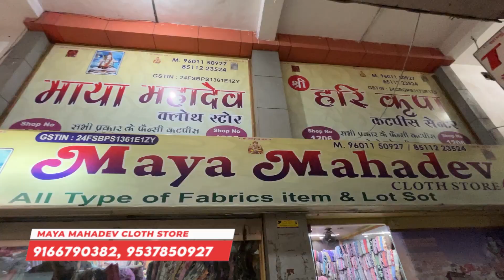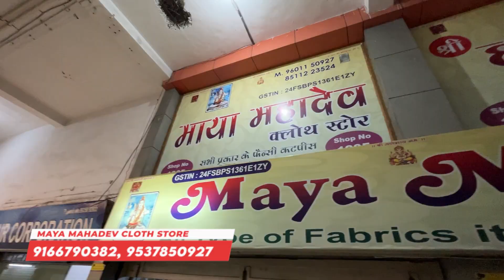फ्रेश कपड़ा लोट के भाव | Fabric Wholesale Market | Cotton Cut Piece Market Surat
नमस्कार,
आज हम आपको फिरसे लेकर आगये हैं Cotton के wholesaler के पास इनके यंहा प्रिंटेड कॉटन , प्लेन कॉटन, रायन वर्क, जॉर्जेट वर्क की सभी प्रकार की Variety आपको इनके पास देखने मिल जाएगी अधीक जानकारी के लिए Video पूरा देखें.

ADDRESS :   1205,06,13,14,15,16,18 New Bombay Market, Opp. Avadh Textile Market, Surat, Gujarat -  395010

OWNER : Radhe Bhai

अस्वीकरण :
इस वीडियो और चैनल का एकमात्र उद्देश्य सूरत में कपड़ा बाजार और दुकानों से संबंधित जानकारी प्रदान करना और शिक्षित करना है। किसी भी प्रकार के व्यवसाय में किसी भी प्रकार के लाभ या हानि के लिए Fabric Zone या YouTube जिम्मेदार नहीं होगा। कृपया अपने जोखिम पर व्यापार करने पर विचार करें .

Cotton wholesale market surat
Designer fabric wholesale market
Cotton Fabric Factory in Ahmedabad
Cotton Fabric in delhi
Cotton Designer Fabrics in Maharashtra
Clothes Market in Chennai
Cotton fabric Factory in Mumbai
Cotton Clothes fabric in kolkata
Cotton Clothes Fabric in Bhopal
Clothes Fabric in Madhya Pradesh
Cotton Designer clothes in indore
Cotton fabric in Lucknow
Suits in punjab
dresses in punjab
Printed cotton fabrics
Lucknowi chikankari Fabrics
Fabric Wholesale Market  Reyon,Cotton
cotton in surat
Cotton fabric market surat
Rayon Fabric
Cambric Clothes Fabric
Cotton Suits Fabric
Boutique fabric
handwork suit
chanderi cotton
cotton lawn fabric
cotton poplin fabric
cotton canvas fabric
cotton voile fabric
cotton sateen fabric
cotton lycra fabric
cotton spandex fabric
cotton duck fabric
fabric wholesalers in surat
Cut Piece Clothes Market Surat
Maya Mahadev Cloth Store
Cotton Suits
Cotton Cut piece
lot fabric
cotton lycra fabric manufacturers in surat
cotton grey fabric manufacturers in surat
dress fabric
cambric cotton
cut Piece Market Surat
Textile hub
cotton cut Piece clothes
Rayon Fabric
riyon cotton
cotton suits
kapda market surat
boutique fabric
fabric
boutique fabrics
designer fabric
cut piece clothes market
cotton Cut Piece Market
Cut Piece Fabric Wholesale Shop
Riyon Cut Piece
Cotton Print
Riyon Wholesalers
Cotton
Chandni chowk bajar delhi
Surat Fabric Center
Ladies suit Fabric
Boutique fabric Wholesaler
surat  market
Bollywood designer fabric
Designer fabric
Summer collection